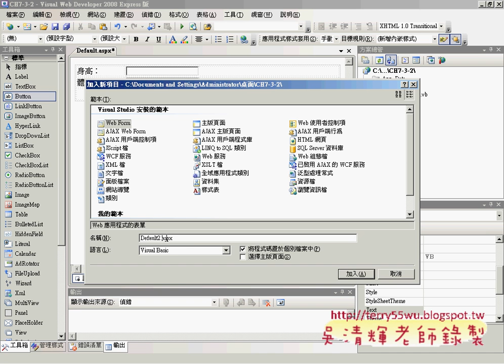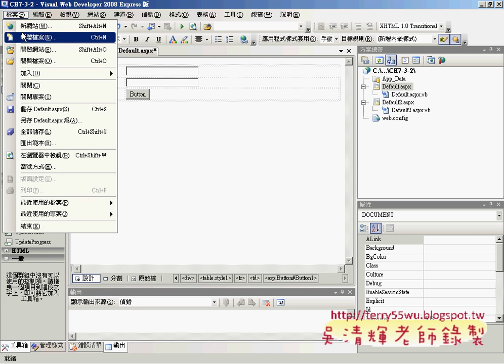09建立CH7_3_2網頁資料傳遞(ASP.NET教學_吳老師提供)